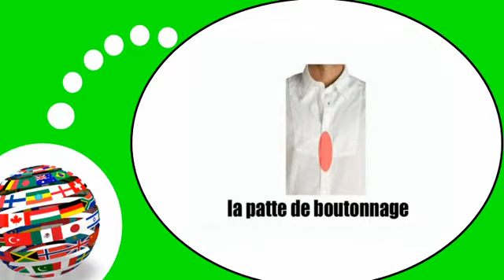Französisch Stunde für Sie = Das Hemd